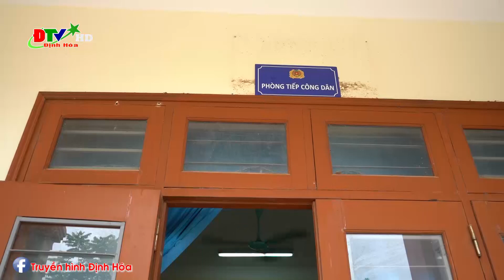Đẩy nhanh thu nhận hồ sơ cấp căn cước công dân cho người dân